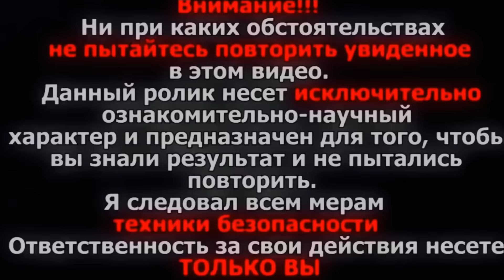15.000 СПИЧЕК & РЫБА. ЭКСПЕРИМЕНТ